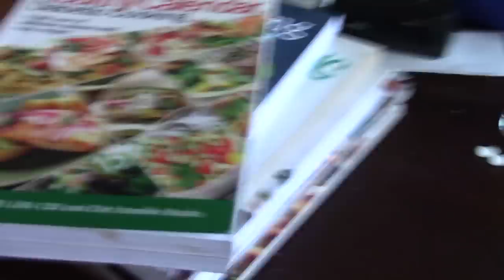ASMR Eating Ham With White Navy Bean Soup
Eating Some Soup And Whispering